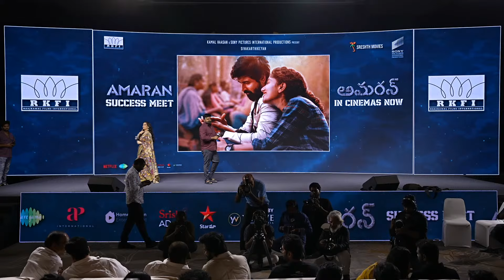Director Venky Kudumula Speech At Amaran - Telugu Success Meet | YouWe Media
Movie Credits:
Starring: Sivakarthikeyan, Sai Pallavi
Written & Directed by: Rajkumar Periasamy
Banner: Raajkamal Films International & Sony Pictures International Productions
Produced by : Kamal Haasan, Sony Pictures International Productions, R. Mahendran
Co- Produced by: Vakil Khan (God Bless Entertainment)

Cinematographer: CH Sai
Action Directors : Anbariv , Stefan Richter
Editor: R. Kalaivannan
Dance Choreography: Sherif
Production Design: Rajeevan
Costume designers: Amritha Ram, Sameera Saneesh, V. Sai
Make Up : Altaf Assu Mammoo, U K Sasikumar
Dialogue Writer: Rajkumar Periasamy
Stills: D.Narendran
Publicity Designer: Gopi Prasannaa
PRO: Diamond Babu & Sathish Kumar, Vamsi Shekar
Subtitles - Rekhs
Sound Designer: Sync Cinema
Sound Mixer : Kannan Ganpat
VFX: Spectre Post
DI: Pixel Light Studio
Production Controller: M. Senthel
Associate Director: Naveen Senthilnathan
Digital Marketing : Magizh Mandram
Executive Producer: S. Disney
Event By: YouWe Media